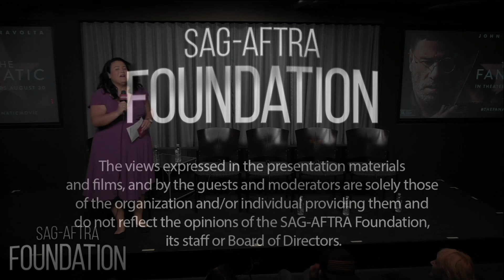Conversations with THE FANATIC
A Q&A with John Travolta, Fred Durst, Devon Sawa, and Ana Golija. Moderated by Jenelle Riley, Variety.

Moose is a rabid movie fan who is obsessed with his favorite celebrity action hero, Hunter Dunbar. When he is cheated out of his opportunity to finally meet Hunter, Moose gets a little help from his friend Leah, a well-connected paparazzi photographer, who knows how to find celebrity homes. Moose turns to stalking to get the celebrity interaction he feels he deserves, and while harmless at first, Moose's actions begin to take a dark turn as his obsession grows stronger. As the visits continue to escalate, Hunter Dunbar finds himself in increasing danger.